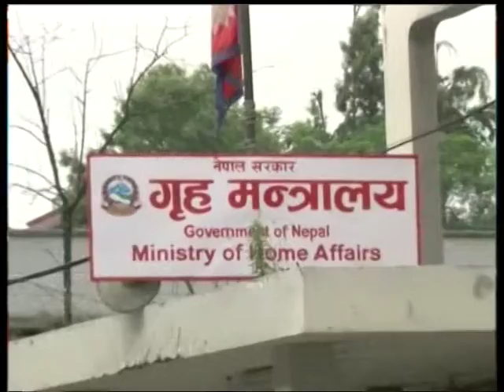Nepal 1 Samachar by Anita Bhattarai 05-12-2017